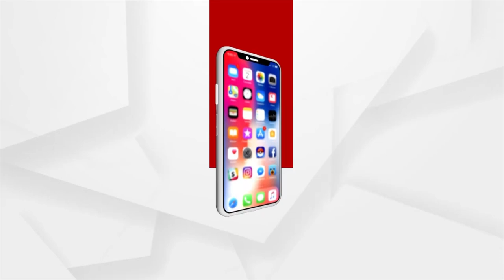Heavy vehicles plying on the Angul- chhendipada road, trigger regular traffic chaos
Heavy vehicles plying on the Angul- chhendipada road, trigger regular traffic chaos causing woes for the General public.